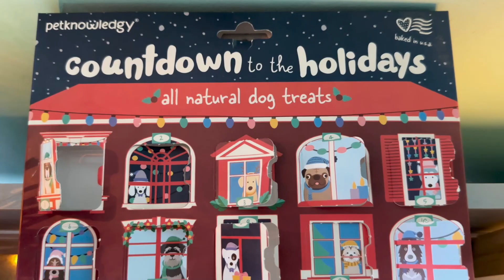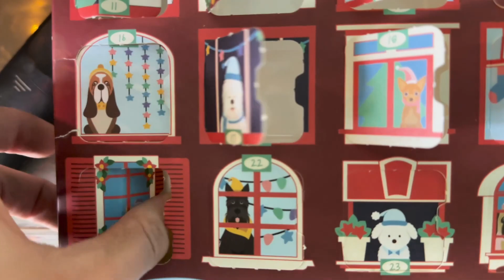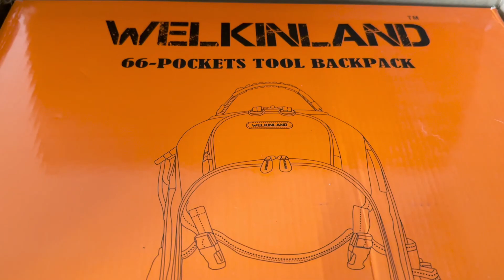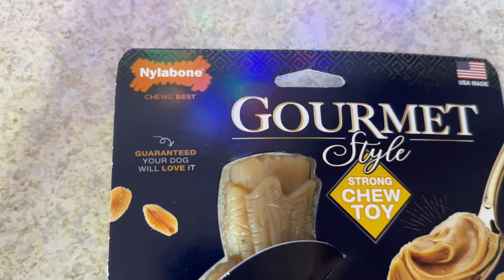DOGMAS DAY 21: Puppy Wants To Play With Siblings | Christmas Gifts + A Beautiful Gift From Friends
In today's video the dogs spend some time outdoors and we show you the Christmas gifts we picked up for our dogs friend Biscuit, what I bought my husband for Christmas and what we got the dogs for Christmas. Lastly, our friends made us a beautiful homemade Christmas tree decor item.